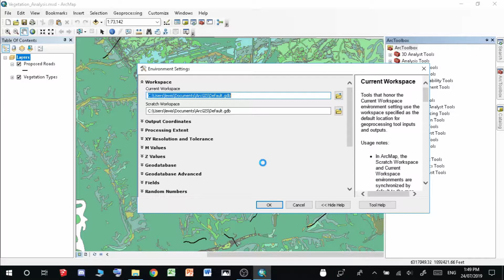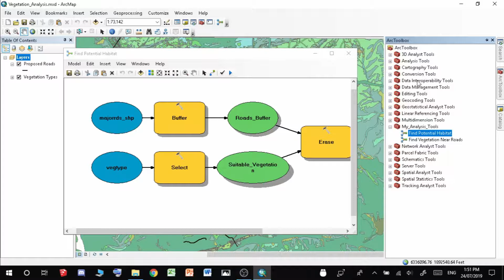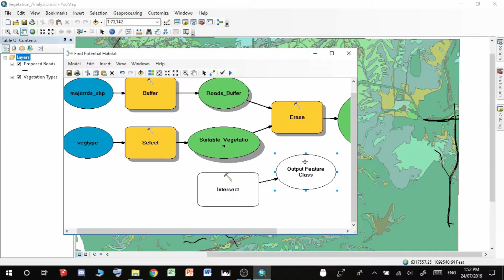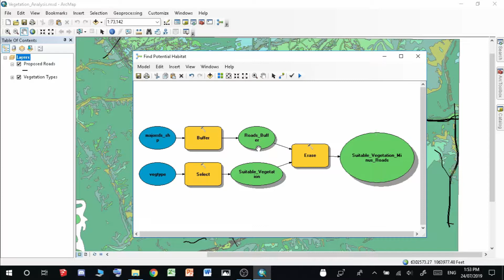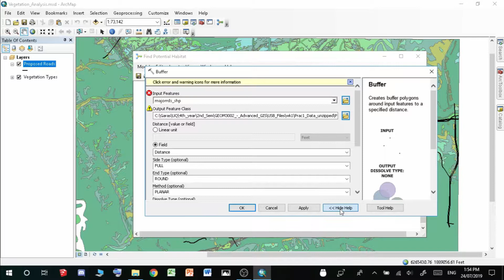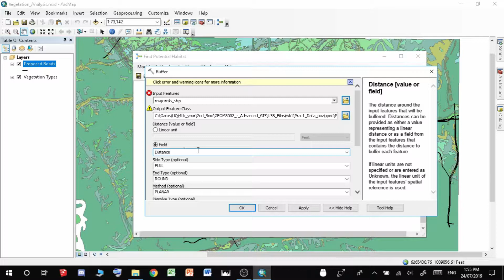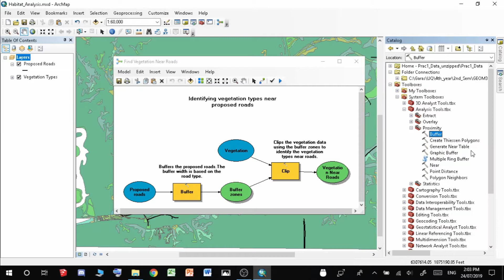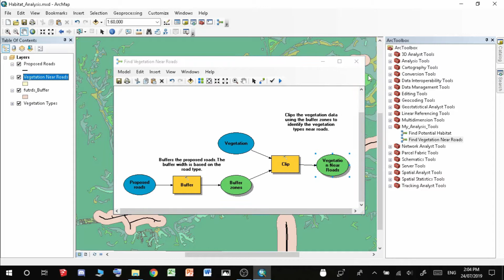ArcMap #1 - Preparing ArcMap & using Model Builder; Suitabillity Map (Boolean)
In this series I will be going through using Advanced ArcGIS and ArcMap. Hope everyone learns something!
In this video I create a Boolean type suitabillity map, through using SQL I select areas that either do (1) or dont (0) have the criteria i want. If I wanted to create a raster continuous map surface I would need to weight and reclassify my data, which I'll do in another video.

Note:
(1) Inputs = Layers (from the layer panel at left)
(2) To create a gdb (geodatabase file) which holds mxd (map files) and tools (toolboxes)  right click on your folder location in the catalog window (at right) NEW -- Geodatabase